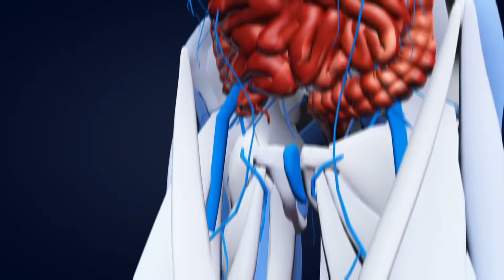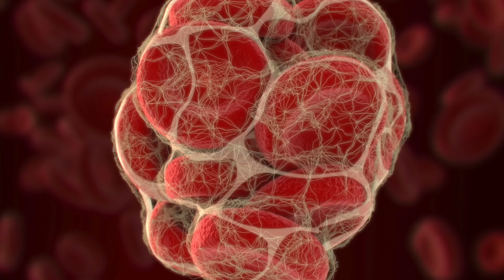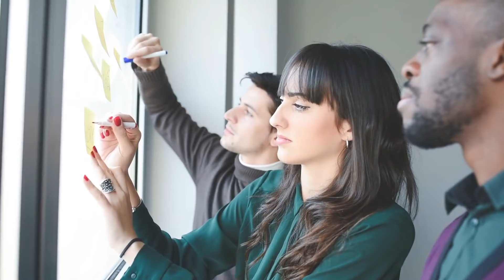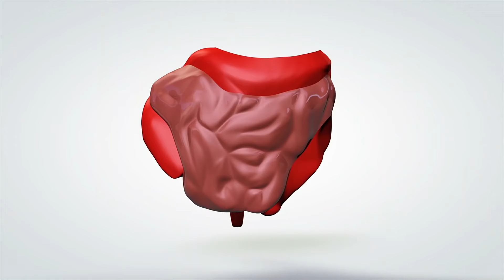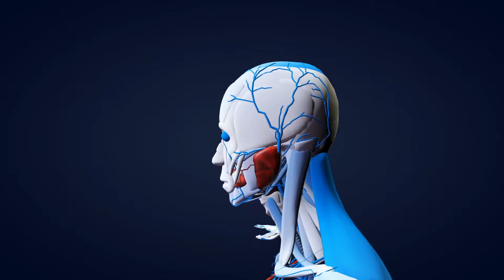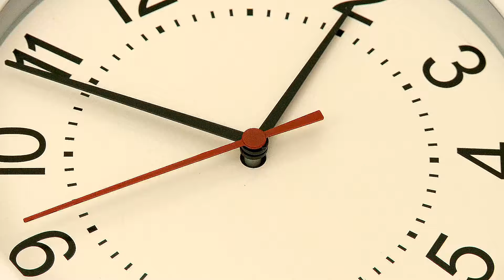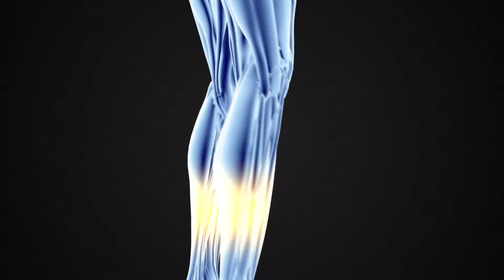Drücke diese Punkte auf der Handfläche und schau was passiert!